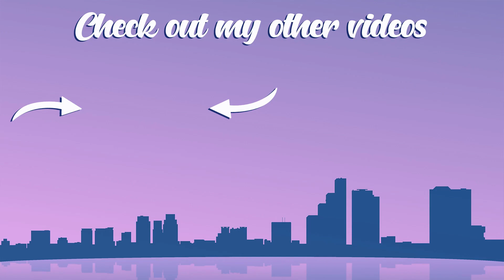GTA IV Cheats The Ballad of Gay Tony Vehicle - PC , XBOX 360 , PS3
GTA IV DLC The balled of guy tony is one of the parts of the main game GTA 4. In this game, Luis is the main fictional character. GTA player can handle this character. This game is released for Microsoft Windows, Xbox 360, and PlayStation 3 platforms. The grand theft auto episode from liberty city DLC is the first major DLC rockstar game released for GTA fans.

Inside the game, GTA players can drive different vehicles. GTA players can use cheats to activate each vehicle easily. you can bring the Luis phone and dial the cellphone no to activate GTA iv DLC vehicles. in this, we can found a few new cheat codes for the vehicle. NPC Truck is the only vehicle we found as a new cheat. other cheat codes are the same as grand theft auto iv main game. you can use these Cheats for activating your vehicle easily.

How I made this video  :
I don't have a great English accent to speak in English. I can write but my spoken English is very poor. I tried my best to add unique value to my all videos. I added education value to add Editing, texting, etc. These all videos I'm recorded in my core i5 9th Generation PC. I have a 16GB Ram and Nvidia GTX 1650 4GB graphic card. I used the edited tool Premier Pro to edit this video. I recorded 25GB of game footage using a Windows 10 Game recorder. In the final video, you can see a 1080p 60fps preset.

My channel purpose :
I saw many times GTA compilations, Evolutions, etc. But I tried to do the craziest way to add educational value to my videos. This is one of the videos I tried. Comment boxes are now open to everyone. Your ideas really want to develop my channel future. Thanks.